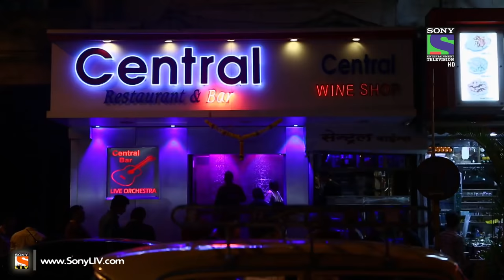Encounter - Rise of the Byculla boys - Episode 16 - 16th May 2014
This week Encounter explores the story of 3 impressionable young men, lead into the dark underworld due to unemployment. Also, a juxtaposition where it is clearly proven where life is all about choices- where Baburao chooses to be on the wrong side of the law, his own brother , Vikas, becomes a cop. Vikas is caught between the honour of his family, his duty to his police force & a lingering hope that his brother will change for the better. Watch his story in this episode of Encounter

Down the years many a gangsters have risen from the streets to dizzying heights of the underworld drunk on money, power and brutality. Men who threatened to hold the very existence of the citizens to ransom and change the destiny of a city. History has it that these ruthless beasts were tamed and annihilated in their own backyard by the brave men of law. Encounter is a series showcasing the dangerous encounters between the cops and gangsters